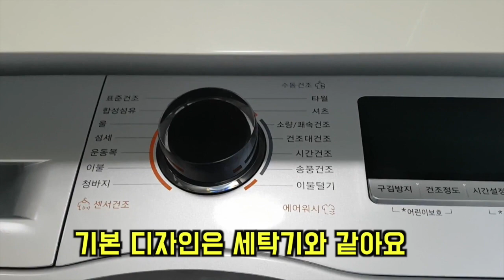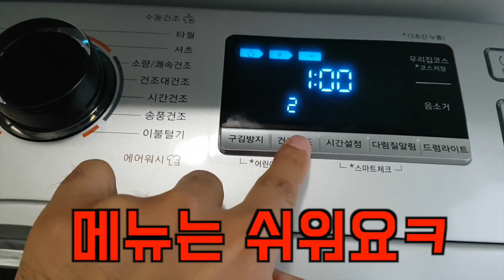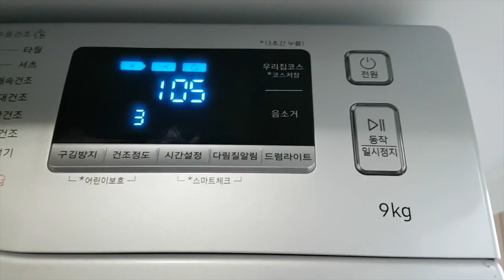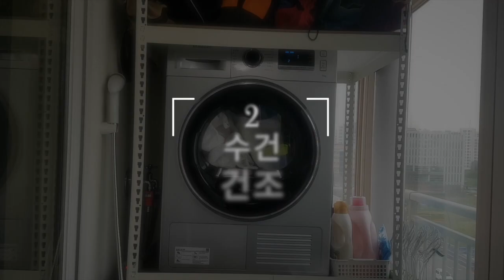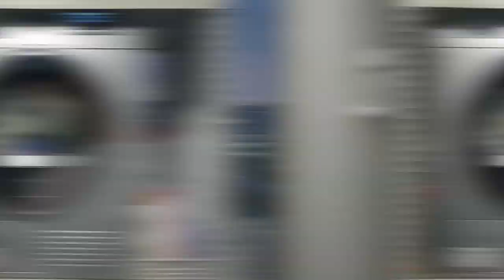[요즘아빠30_리뷰]삼성건조기 히트펌프 samsung heat pump 리뷰(DV90M52A0QS)빨래건조기, 엘지건조기 비교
[요즘아빠] 개구장이 삼형제의 아빠이자. 못말리는 남편, 평범한 40대 회사원의 좌충우돌 도전기!!
당신에게 "요즘아빠'라는 의미가 어떠세요? 요리와 리뷰 그리고 일상을 유튜브로 만나게 되어 반갑습니다.

뭐든지 직접 부딪쳐 해결하며 얻어가는 하드코어 리뷰어를 지향하겠습니다ㅋㅋㅋ

-정보-
Camera : Galaxy 7 Edge
Editing software : Final Cut Pro X
Production, Supervision : 본인(노가다ㅠㅠ)
-후원-

[구독], [추천], [좋아요] 마구마구 눌러주세요^^ 업로드에 큰 힘이 됩니다.